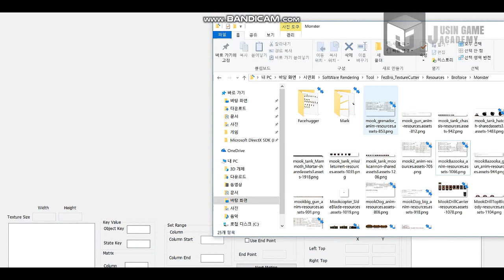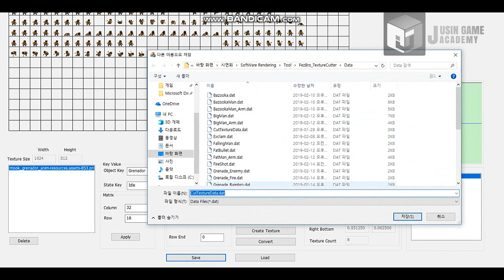[FEZ+BroForce 모작]쥬신게임아카데미 게임개발학원 게임프로그래밍 6개월차 SR 팀시연회_91기 4조 작품_장효종 장민규 윤동희_캐릭터툴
쥬신게임아카데미 게임개발학원 게임프로그래밍 6개월차 SR 팀시연회_91기 4조 작품_장효종 장민규 윤동희_캐릭터툴